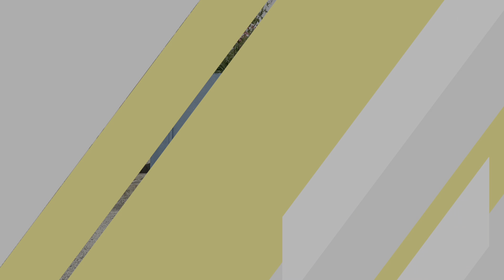End Plastic Waste by SK Buloh Kasap, Segamat.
Pertandingan Video Wira Lestari Tahun 2024

JESAWIL - Jelajah Sekolah Angkat Wira Lestari